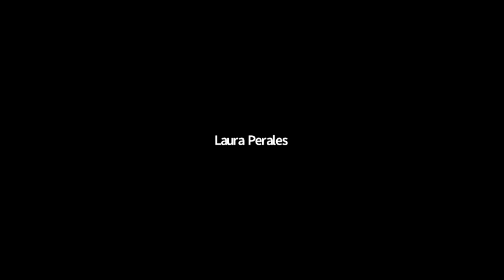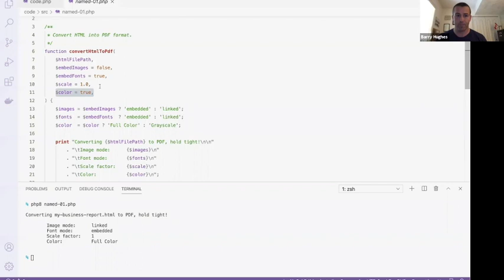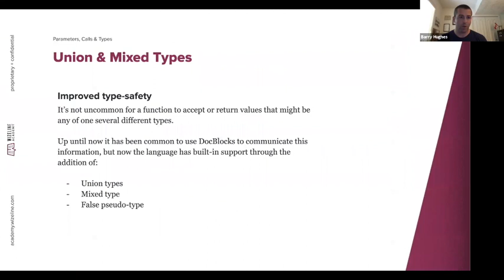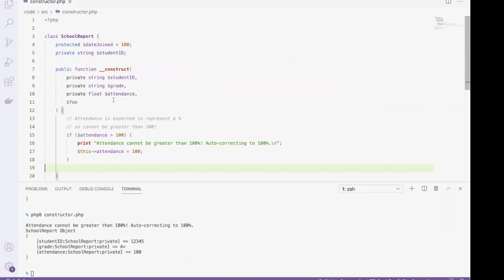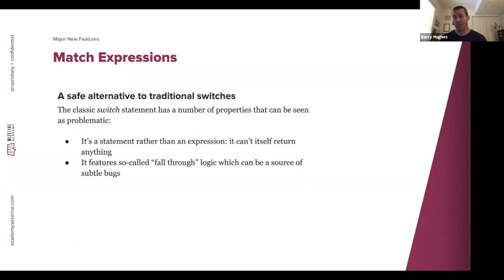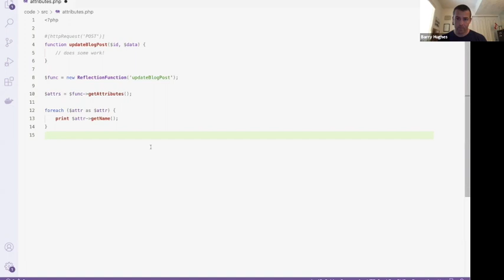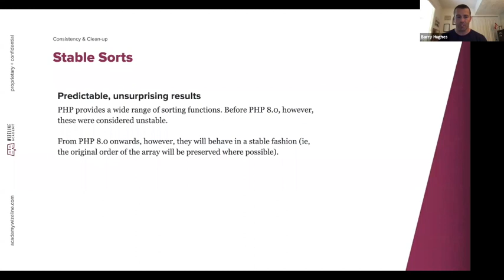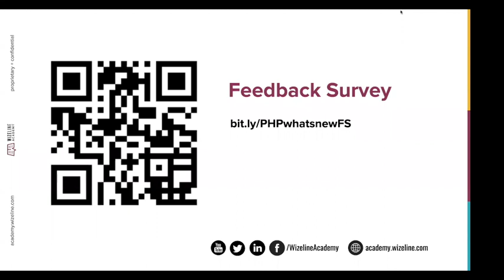PHP 8.0, What's New?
PHP 8 is just around the corner, release candidates will soon be available and final release is happening in Q4 2020.

We are thrilled to invite you to this talk that will equip attendees to make the most of this new release by highlighting new features and flagging breaking changes/areas that are going through change.